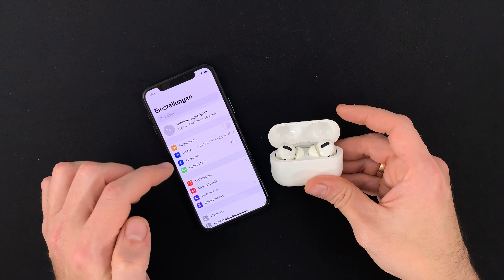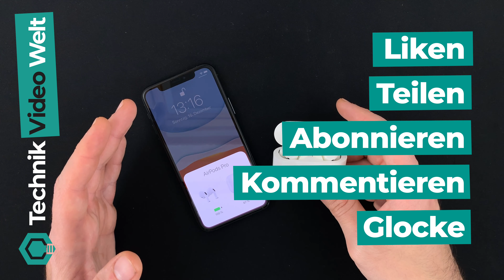AirPods Pro 🎵 Namen ändern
Wenn ihr eure AirPods Pro mit eurem iPhone verbindet, dann heißen die AirPods Pro natürlich AirPods Pro. Vielleicht wollt ihr euren AirPods Pro einen neuen Namen geben wie z.B. Alpers AirPods Pro. Wie das genau funktioniert, zeigen wir euch in diesem Video.